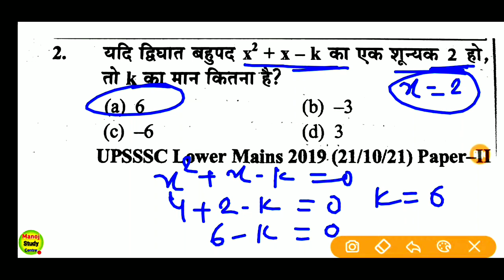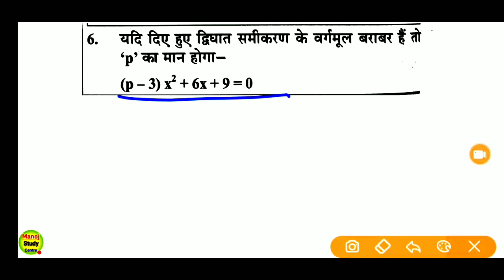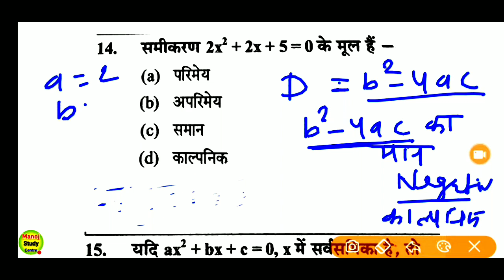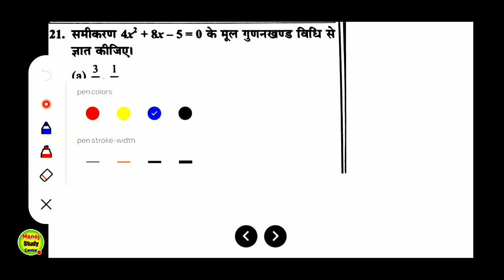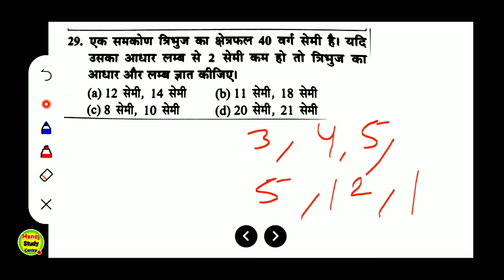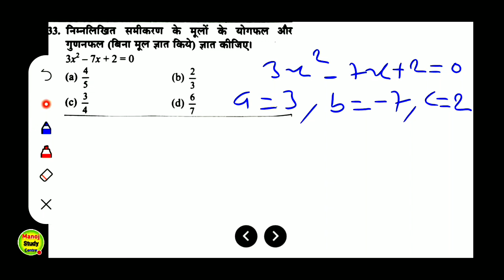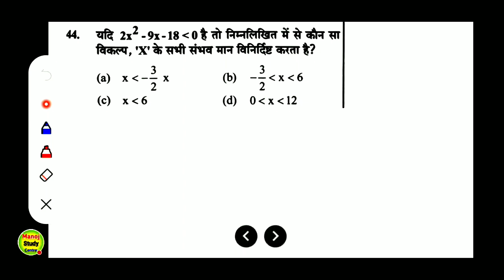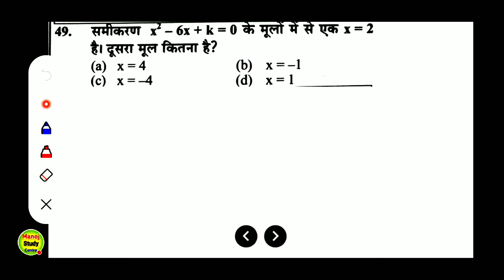upsssc lekhpal Maths द्विघात समीकरण पर आधारित प्रश्न